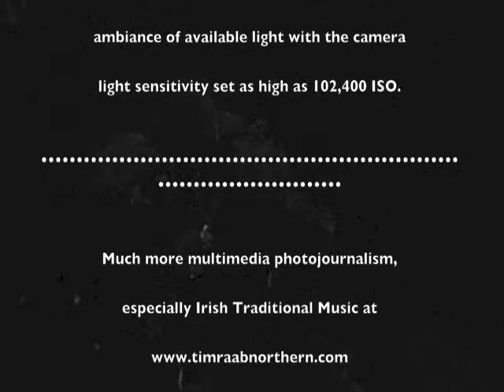CIAW 2012 #083 Michael & Rachel Stribling, Caroline O'Shea, Lindsay Straw, Sarah Buteux, & Friends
Catskills Irish Arts Week 2012. Returning to a sesson at about 2:45 AM Weds. night / Thursday morning with Michael & Rachel Stribling, Caroline O'Shea, Lindsay Straw, Sara Heather Buteux, Liana Wolk & Friends.  With encouragement by Joey Arbata.  Part three of four. On Weds night/Thursday morning in a VERY dim lit spot at the Blackthorne in East Durham, NY.   Tune titles:  Paddy Taylor's (probably composed by him), The Otter's Holt (composed by Junior Crehan, in Irish called Poll an Mhadra Uisce), and The Banks of the Ilen. [thanks to Gary Martin]